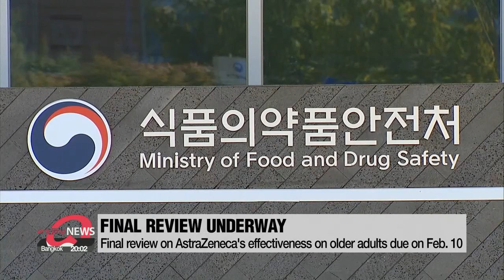AstraZeneca's COVID-19 vaccine for 750,000 people to arrive in S. Korea starting Feb. 24th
정부 "아스트라제네카 백신 이달 24일부터 순차 공급"

The KDCA chief confirmed today that shipments of AstraZeneca vaccines enough to inoculate 750-thousand people will arrive from February 24th.
The decision on whether to give the AstraZeneca jab to those 65 and up, health officials here will announce the final stage of a three-phase review on Wednesday this week.
Jang Taehyun reports.
AstraZeneca's COVID-19 vaccine for 750-thousand people will begin to arrive into the country gradually starting from February 24th.
"We have a contract with AstraZeneca to supply one-point-five million doses of its vaccine. The vaccines will be supplied during the last week of February. So, we are making preparations for the distribution and delivery process."
It's been confirmed that, through the COVAX facility, there will be 117-thousand doses of Pfizer's vaccine and two-point-six million doses of AstraZeneca's by the first half of the year.
Health authorities are working with international organizations to speed up the process.
They are also looking into the possibility of securing doses of Russia's COVID-19 vaccine, Sputnik V.
"Regarding the Russian Sputnik V vaccine, we have to consider securing additional doses because there is uncertainty about the variants as well as with vaccine supply."
In the meantime, AstraZeneca's vaccine is under review with three advisory groups... to determine whether it can be given to those over the age of 65.
Two reviews have been completed and the country's Ministry of Food and Drug Safety will announce the findings from the final review on Wednesday at 2 PM.
Prime Minister Chung Sye-kyun said Monday that if there are any problems with giving the AstraZeneca's vaccine to older adults, other types of vaccine can be administered instead.

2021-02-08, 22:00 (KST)